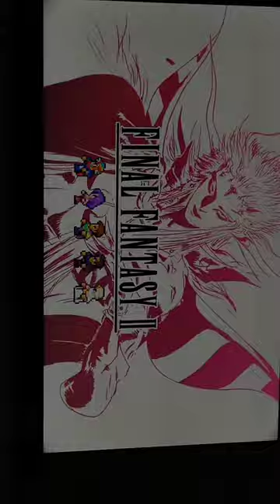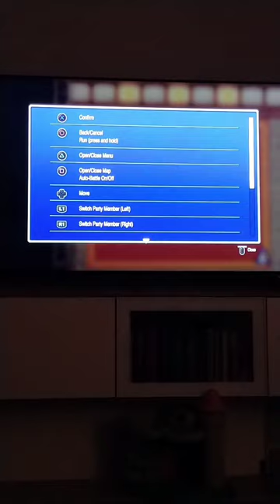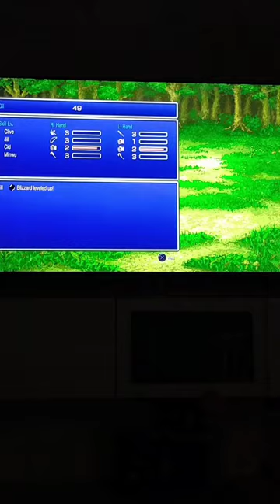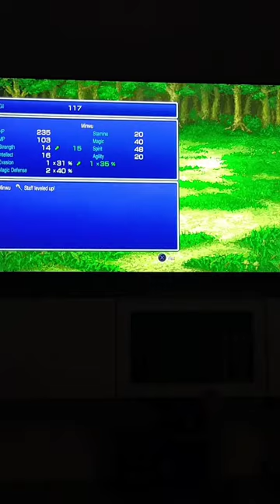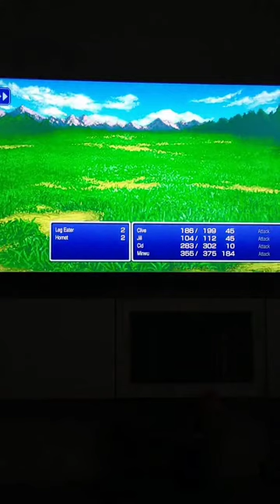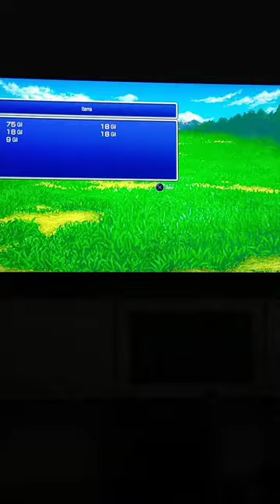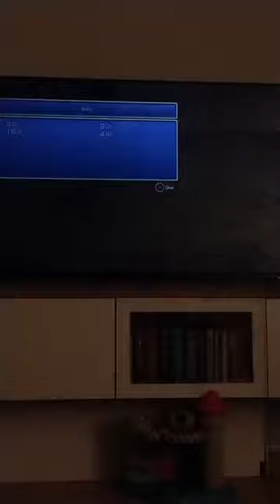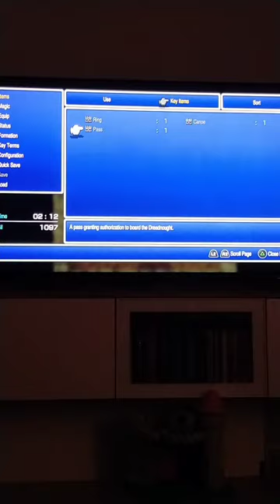LIVESTREAM 06-08-23 | FINAL FANTASY 2 | TIKTOK